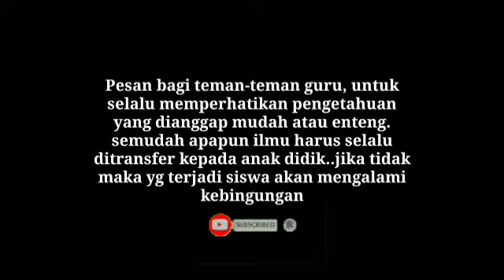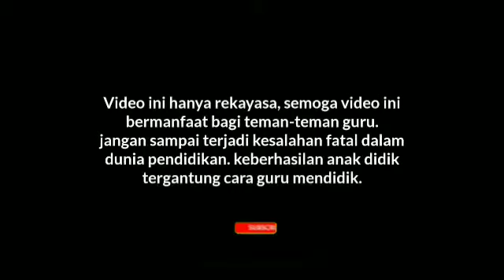Satu kelas siswa tidak tau kepanjangan mata pelajaran PKn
Video ini sengaja di buat agar guru lebih teliti dalam menyajikan materi pelajaran..
jangan sampai kejadian Satu kelas siswa tidak tau kepanjangan mata pelajaran PKn

saran :
bagi teman teman guru sy sarankan lebih teliti dan meluas cara penguasaan kelas nya..